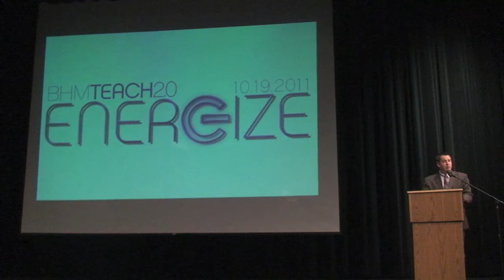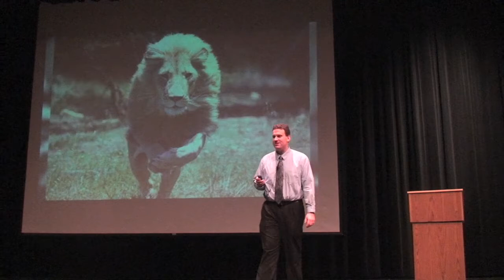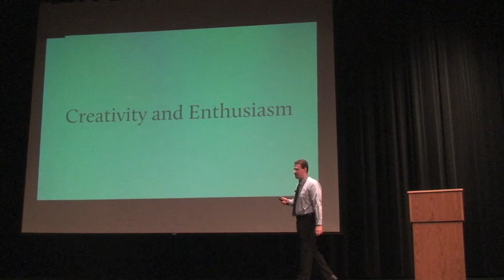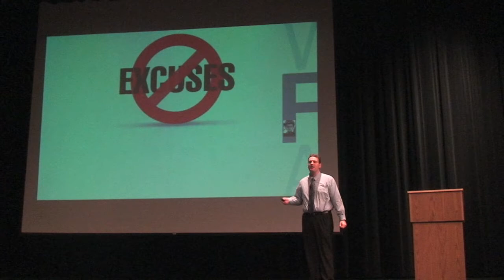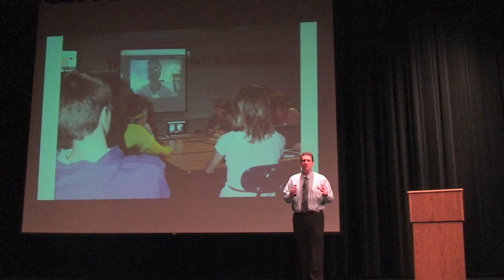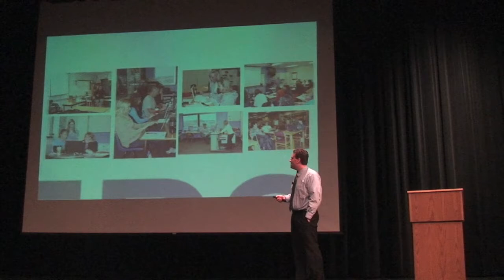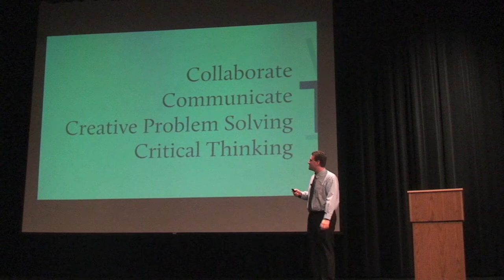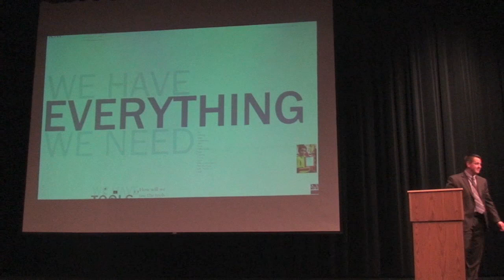We Have Everything We Need - Teach 2.0 Keynote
We have everything we need to meet the needs of 21st Century Learners.